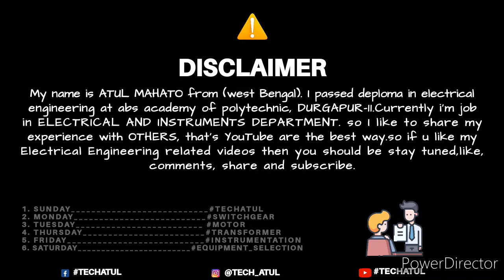Types of MCB(miniature circuit breaker) with basic concept. Tech Atul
Hey guys